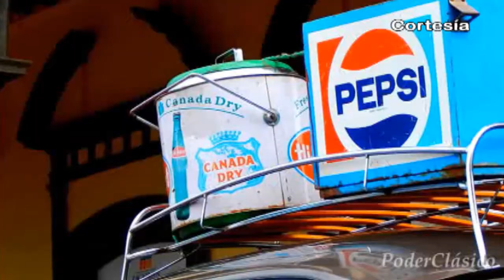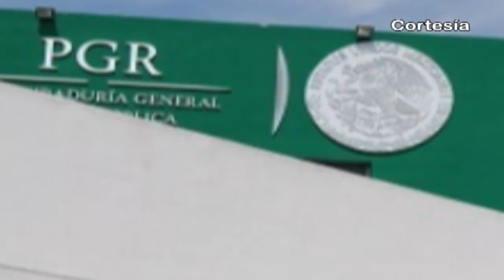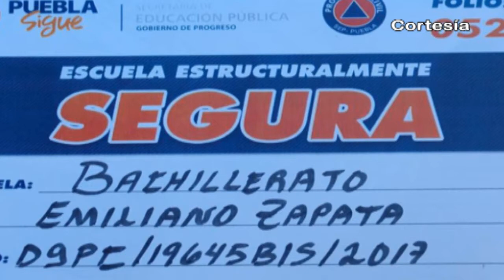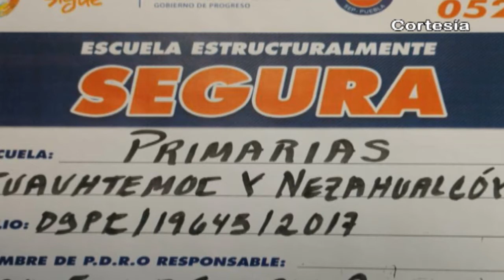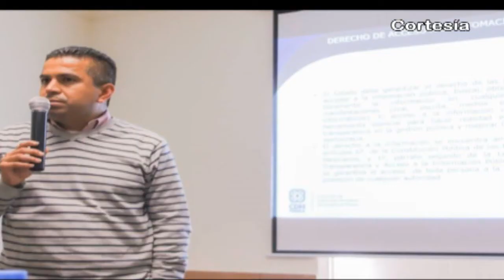Noticias al día - Viernes 10 de Noviembre 2017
Emisión 10 de Noviembre 2017 de Noticias al día

REGIÓN TLAXCALA
*Recomienda SESA aplicarse la vacuna de la influenza ante el descenso de temperaturas
*Restauranteros y hoteleros se comprometen a respetar descuentos del Buen Fin en la capital Tlaxcalteca
*Al menos 6 unidades relacionadas al robo de combustible han sido aseguradas en Natívitas
*Vinculan a proceso a persona asegurada en Nativitas por portar arma de uso exclusivo del ejército

REGIÓN TEXMELUCAN
*Equipan a grupo policíaco ‘’azores’’ en Texmelucan con bicicletas y chalecos antibalas
*Presentan "Botón de Alertamiento Temprano" para cuidado del comercio establecido en Texmelucan

*Lanza el Popocatépetl fumarola de 3 kilómetros  la mañana de este viernes
*Habitantes exigen clausura de Complejo de Seguridad en Coronango¨
*Escuelas Nezahualcoyotl, Cuauhtémoc y Emiliano Zapata reanudarán clases el lunes 13 de noviembre en Domingo Arenas
*Más de 90 abuelitos participan en reunión de Grupo Gerontológico en Domingo Arenas
*Realiza Comité de Carnaval 2018, 1a reunión con generales y presentan reglamento de asambleas
*Autoridades de Huejotzingo atienden recomendación de la CNDH con capacitación de Derechos Humanos